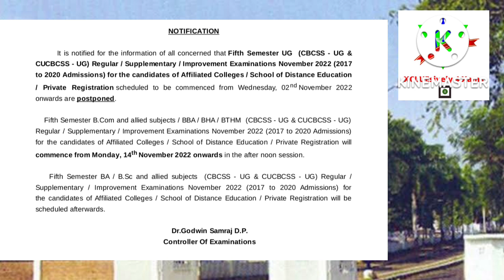CALICUT UNIVERSITY SEMESTER EXAM REGARDING